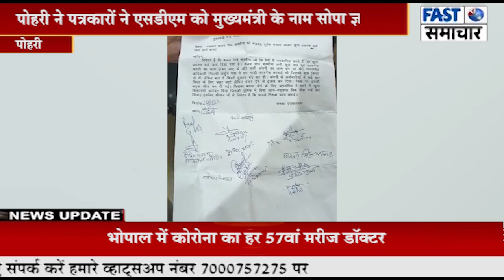पोहरी ने पत्रकारों ने एसडीएम को मुख्यमंत्री के नाम सोपा ज्ञापन